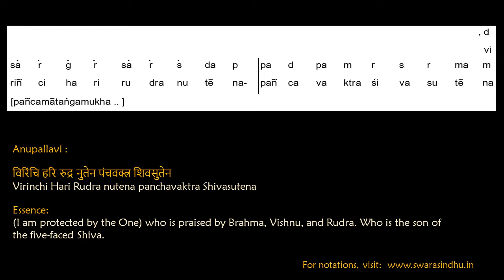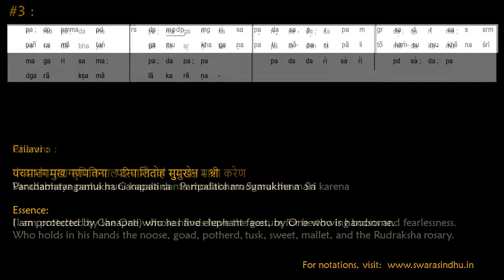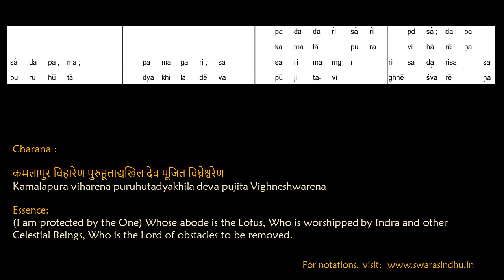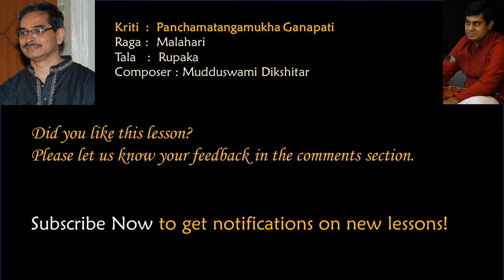Lesson: Panchamatanga Mukha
Lesson and Notation: Vidushi Smt. Nagarathna Sadasiva
Voice: Srikar B
Violin: Vidwan Pavan Sughosh